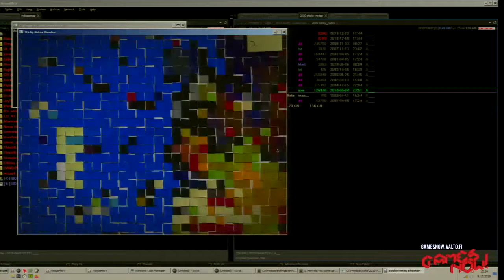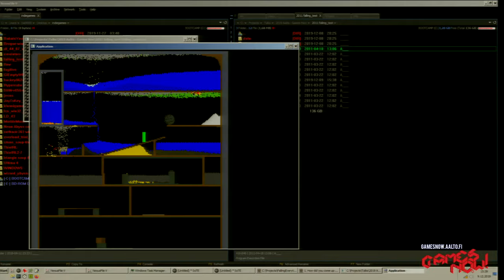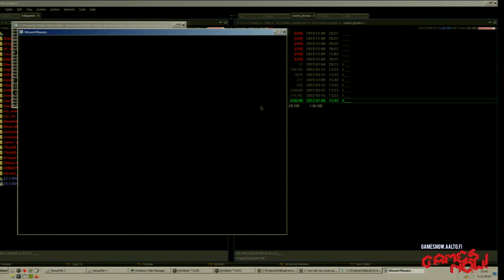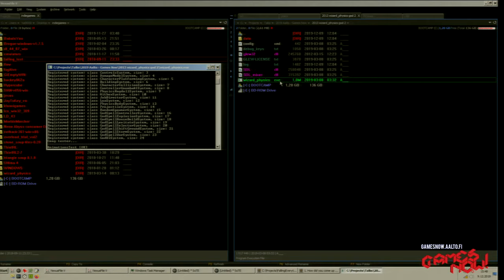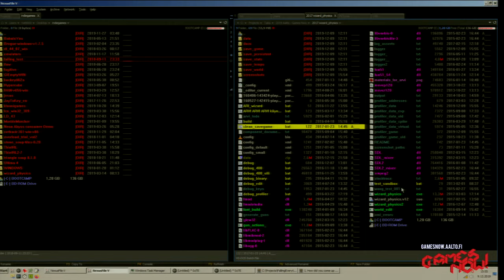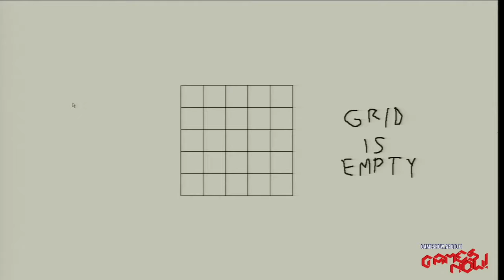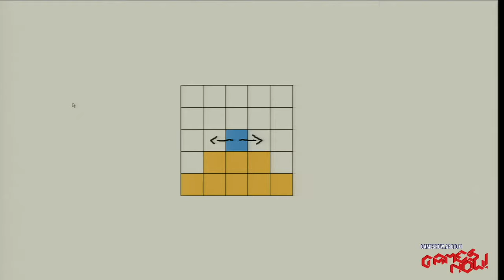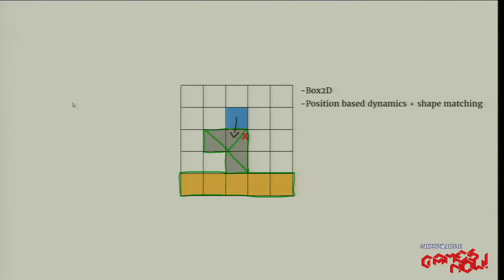Nolla Games: Making of Noita – The Pixel-Based Physics Roguelite - Games Now! lecture series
Petri Purho, Olli Harjola & Arvi Teikari, founders of Nolla Games came to the Design Factory at Aalto University and talked about Noita! We had the pleasure of learning about Noita's development history, its falling sand simulation mechanics and its spellcrafting system.

Jump to section:
1. Introduction 0:00
2. What Is Noita? 2:40
3. Origins of Noita 10:34
4. Falling Sand Simulation in Noita 41:00
5. Intermission 52:20
6. Spellcrafting in Noita 1:05:20
7. Panel Discussion 1:20:05